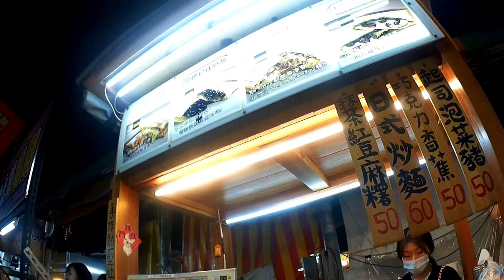【台湾】高雄カオシォン 瑞豊夜市ルイフォンナイトマーケット2019.02.23[Taiwan]Kaohsiung Zuoying Ruifeng Night Market